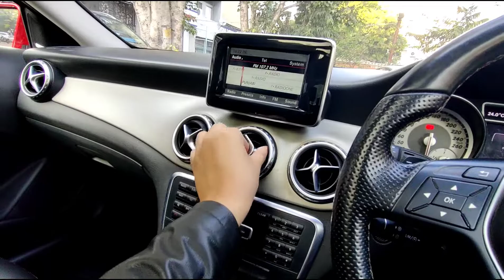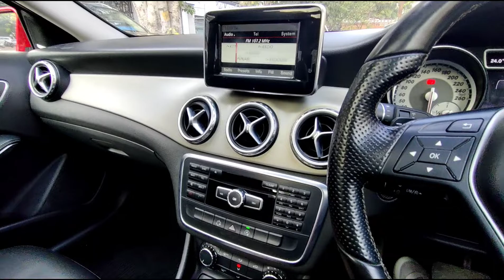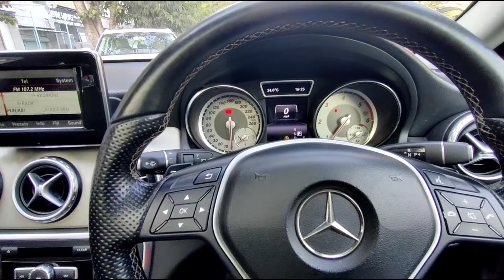Second Hand Mercedes Benz GLA 200D | CarGet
CarGet presents Second Mercedes Benz GLA 200D in Delhi for Sale.

This is a Second Hand Mercedes GLA 200 CDI 2015 Model for Sale, a 1st owner car with a demand price of 18.5 Lakhs only!!!

Variant - GLA 200CDI
Model - 2015
Covered - 53,000 Miles (with service records)
Automatic
Colour - Red
UP Registration
Diesel
Sunroof/Moonroof
Both Keys Available
Non-accidental Guarantee
All Original Body
Tyres in Good Condition